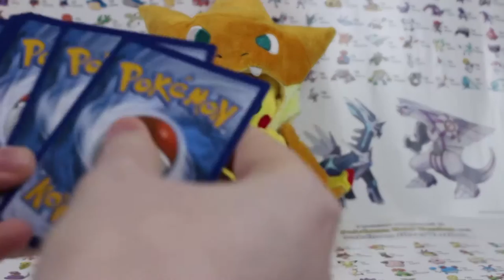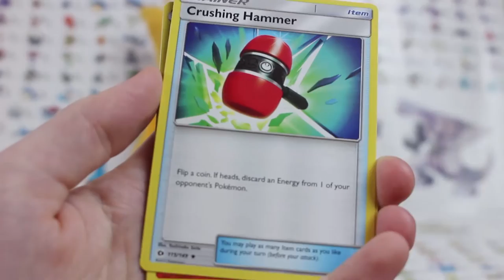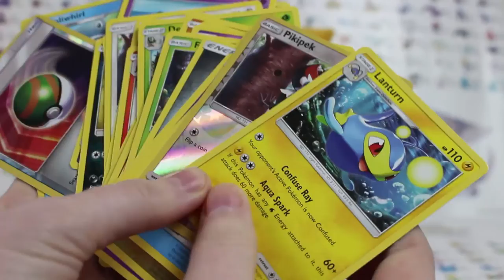Pokemon Sun And Moon Opening (Community Battle)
Todays video is a part of a big community wide pack battle. Check the playlist below to see everybody else!